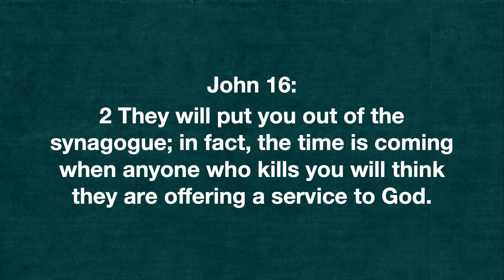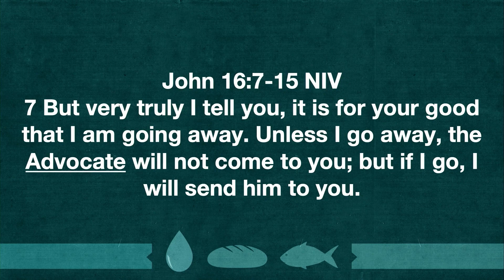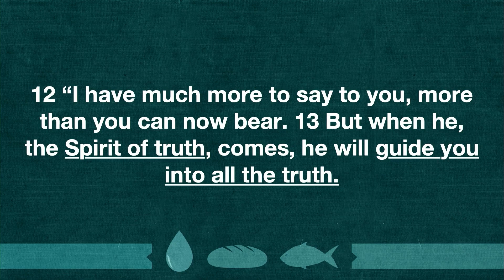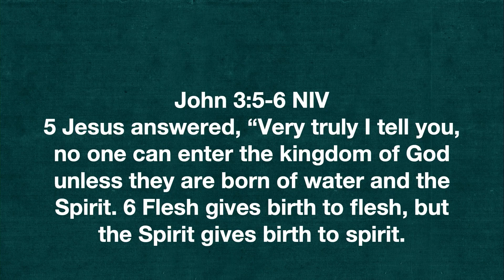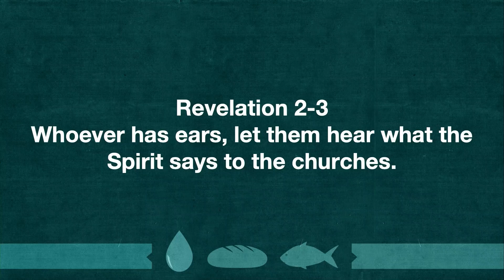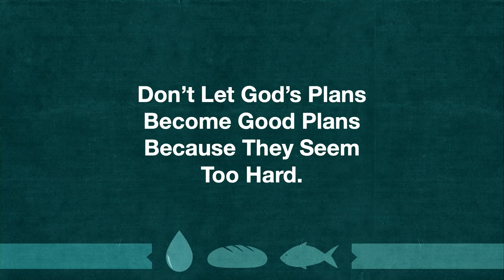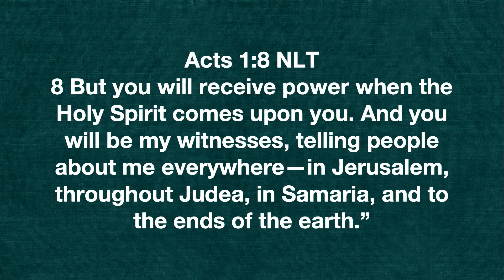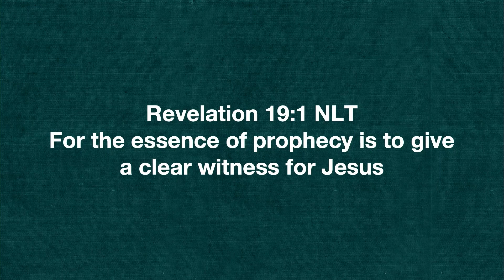John 16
Speaker: Pastor Mark Williams